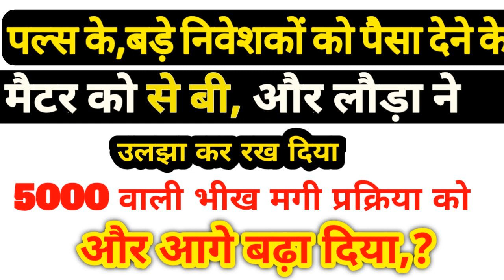Pacl news today, pacl good news, pacl latest news today, pacl news today in Hindi